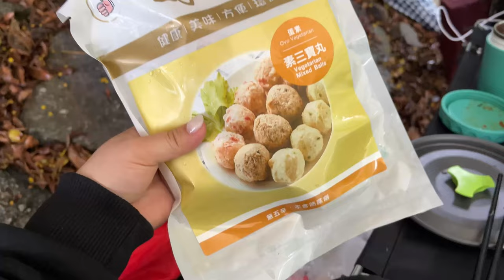Fishing and hotpot at Tai Mei Tuk | Caught a Carp Fish | Rainy day fishing | HKnepali !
Rainy day fishing and hotpot. Enjoy watching our catch experience.
Until next time stay safe and healthy :)